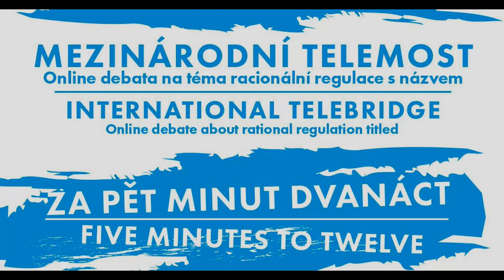International debate: Five minutes to twelve / Mezinárodní telemost: Za pět minut dvanáct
The international live stream (in English) took place on April 20th, 2023.
The main topic of the debate is the different perspectives and approaches to drug policy and cannabis regulation in selected countries. Learn more about the approaches to the issue from our guests based in Switzerland, Malta, Poland, Germany and also in South Africa and Uruguay and compare to the current situation in the Czech Republic.

Participants in the discussion will be (in alphabetical order):
▪️Simon Anderfuhren-Biget, Ph.D. (Switzerland) - formerly the University of Geneva, UNIGE - Institute of Sociological Research, political scientist and sociologist specializing in governance and public policy analysis. Currently a close observer of Swiss cannabis markets, regulations, companies, and research projects. A cannabis enthusiast.
▪️Andrew Bonello (Malta) - President of ReLeaf Malta, representing the voice of cannabis consumers in Malta since 2019 and advocating for a fairer, more humane and decriminalized, and regulated approach to cannabis.
▪️Myrtle Clark (South Africa) - Executive Director of Fields of Green for ALL NPC - an electronic platform that is a provider of evidence for cannabis trials. She works to change public policy on cannabis laws in South Africa. She has personally filed lawsuits against 7 South African state authorities and campaigned to support individuals who have been arrested for using, growing, and trafficking cannabis.
▪️Magdalena Dąbkowska (Poland) - Coordinator of the Drug Policy Programme at the Helsinki Foundation for Human Rights in Poland. She works on advocacy for drug policy reforms and provides strategic advice to civil society groups and organizations in Europe. She is one of the consultants to the Polish Psychedelic Society.
▪️Julio Calzada Mazzei (Uruguay) - Director of the Social Policies Department of the Intendencia Montevideo and Secretary General of the National Council on Drugs.
▪️Jindřich Vobořil (Czech Republic) - National Drug Coordinator of the Czech Republic participated in many projects funded by the European Commission (Phare LIEN and Partnership programmes, Asia URBs, Access 2000). In addition to the development of strategic documents, he also contributes to professional periodicals and publications.
▪️George Wurth (Germany) - Lobbyist and activist, CEO and owner of the German Cannabis Association (DHV), the largest organization of the cannabis rights movement in Germany. He managed to win a million euro prize from the German TV show Millionaire's Choice (Millionaerswahl) to expand the group's legalization activism.

The debate host was Viktor Mravčík.